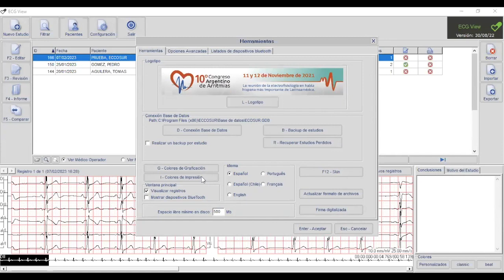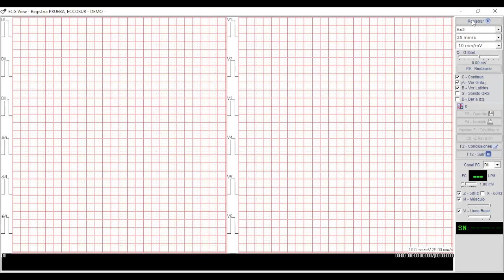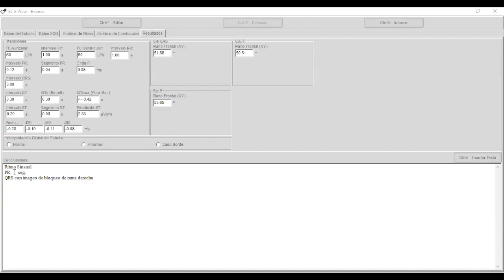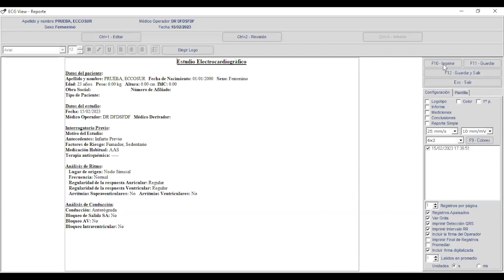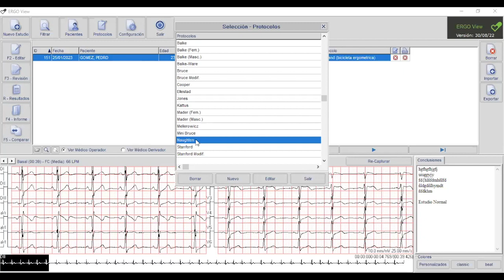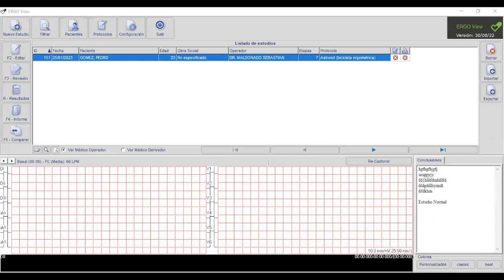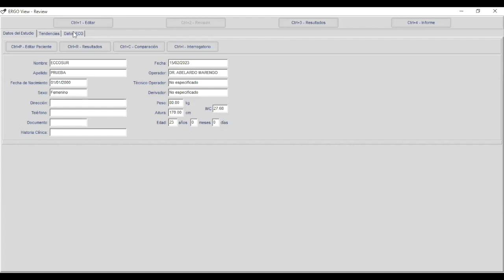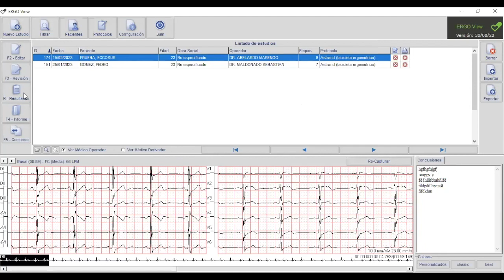Capacitación ECGview Resting + ECGview Stress Eccosur 15-02-2023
00:00:00 Bienvenidos
00:00:55 Instalación en PC personal o instalación en una Institución.
00:05:02 Menú Superior
00:08:30 Editar Estudio
00:09:05 Editar Médico Operador
00:13:54 Botones del Menú a la Derecha (Borrar - Importar - Exportar)
00:14:43 Botón Adquirir Nuevos Registros
00:15:41 Ejemplo de Nuevo Estudio
00:19:10 Filtro Muscular y Filtro Línea de Base
00:22:57 Imprimir desde...
00:23:34 Botón Derecho sobre el registro (velocidad, amplitud, cambio de derivaciones, etc.)
00:25:32 Botón Mediciones
00:33:29 Informes (3 formas de informar: solo trazado, Reporte simple o Reporte Completo)
00:41:33 Menú Configuración - Opciones avanzadas (Usar full disclosure: tira de D2 largo)
00:48:15 ERGO View - Prueba Ergométrica Graduada
00:49:00 Protocolos ergométricos
00:56:00 Insertar Eventos
00:57:30 Calculo de FC
00:59:55 ¿Dónde está el Número de Serie en el software?
01:00:29 Empezar con la Ergometría
01:13:28 Cómo previsualizar los Eventos luego de realizada la PEG
01:16:50 Informe
01:24:15 Como cambiar los colores de Impresión y colores de Graficación